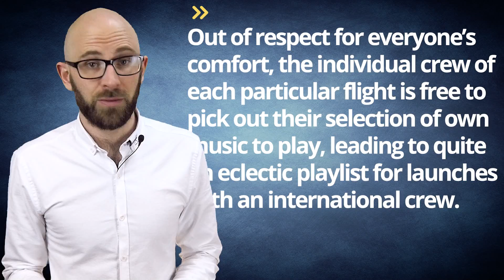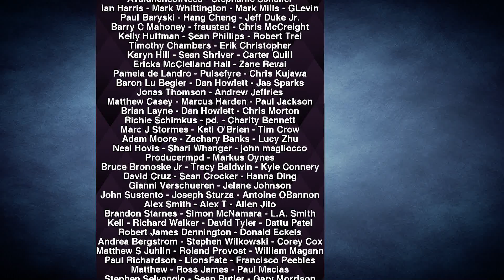Peanuts and Peeing on a Bus: The Traditions of Going to Space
In this video:

Although you’d expect people tasked with going to space to be a fairly rational lot, astronauts and cosmonauts are noted as being an exceptionally superstitious group, many of whom conform to a number of seemingly arbitrary and often unusual rituals before each flight. While there is a perfectly reasonable explanation for most, if not all, of these traditions and customs, usually dating back to the early days of the space race, many of them can seem quite peculiar without context.